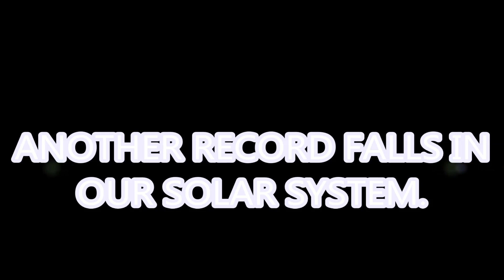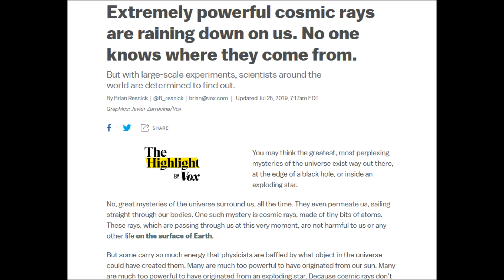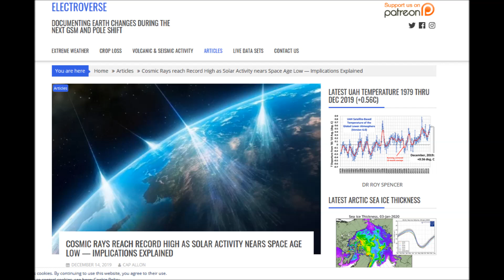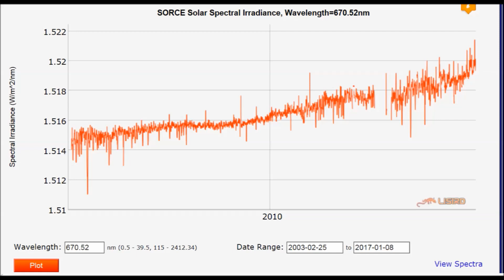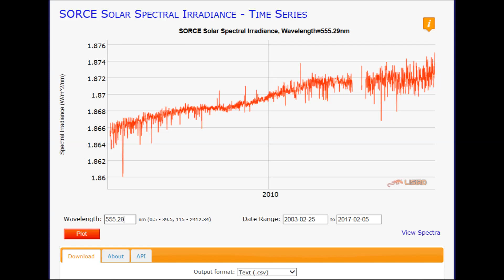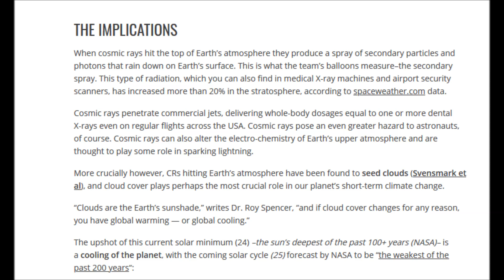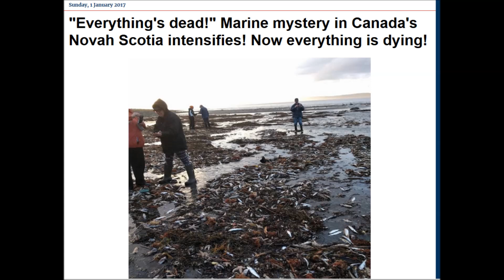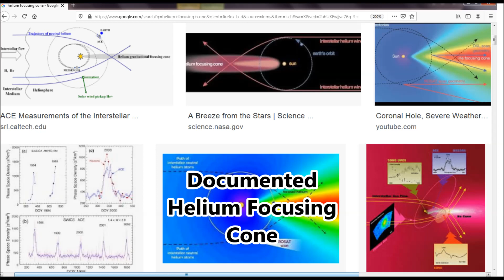COSMIC RAYS HAVE SET AN ALL TIME HIGH!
SOLAR SYSTEM IS FILLED WITH UNPRECEDENTED EVENTS.
The real implications.

Significant increase in background gamma radiation.
Significant increase in the energies of the solar corona
Heating throughout the solar system leading to Earthly heating too.
Cardiac arrythmias
Heat related energies
Warming oceans and melting ice
Intense storms
intensified droughts
Apocalyptic Fires
Methane triggering
Runaway Methane event
Extinction